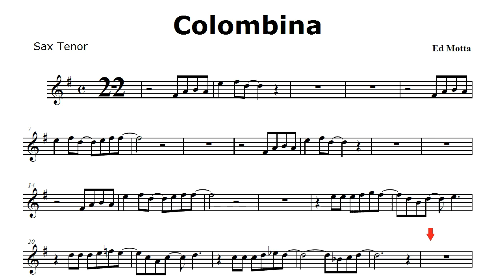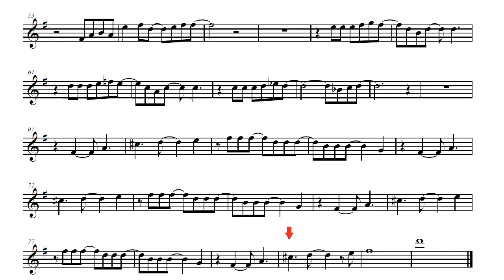Colombina - Ed Motta (Partitura Sax Tenor)